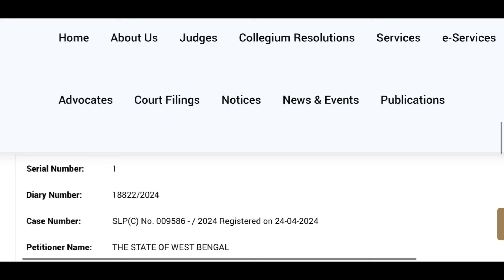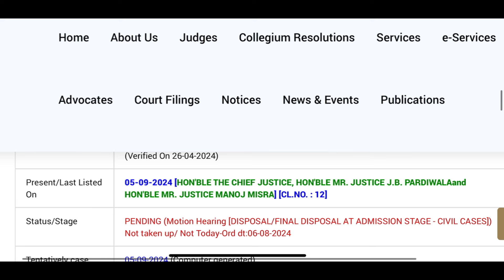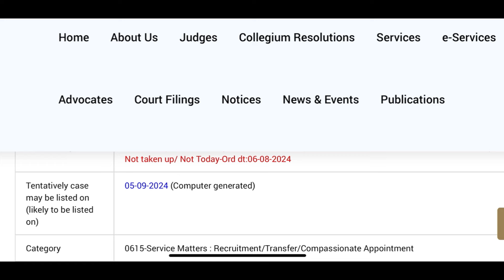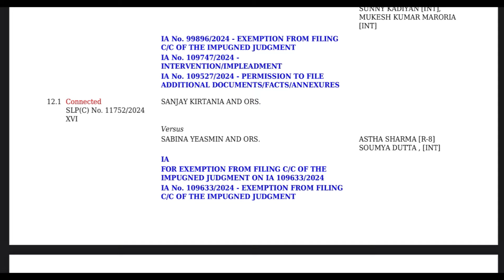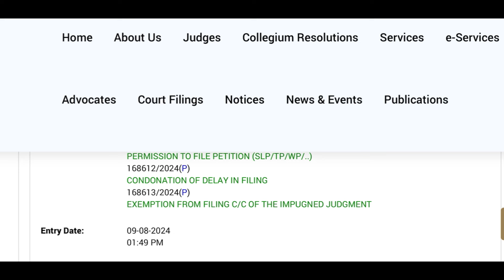শুনানি আবার পিছিয়ে গেলো 26000 চাকরি বাতিল মামলার ll WBSSC 2016 NEWS TODAY I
Wbssc 2016 supreme court case news ll আগামীকাল লিস্টেড হলো শুনানির জন্য ll 105 টি case কানেক্টেড ll

slst geography group in what's app(we are geo satellite)

Upper primary counseling process
Upper primary counselling
Upper primary waiting listed candidates list
Wb upper primary counseling news today

2016 wbssc recruitment news today
slst new notification 2023
ssc slst new notification 2023
wb slst new notification 2023
slst news update
slst news update today
wb ssc slst news update
wb slst news update
new slst notification 2023
wb slst new notification update
Upper primary seat update news
Wbssc group c and d recruitment
Wbssc court case update

NOTE: Recently These News Are Collected
From Main Stream Social Media & News Papers,So " BP GEO SATELLITE " YouTube Channel And its Owner Are Not Responsible For The View expressed. All the information in videos Kindly verify again.  Thanks.